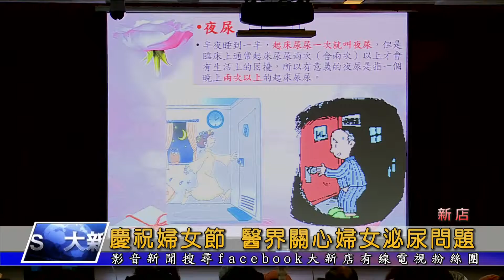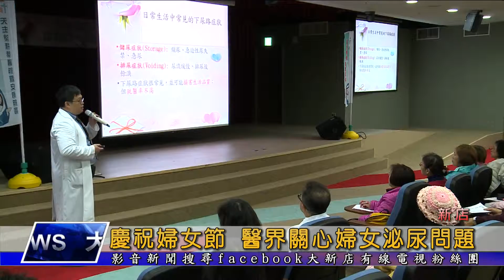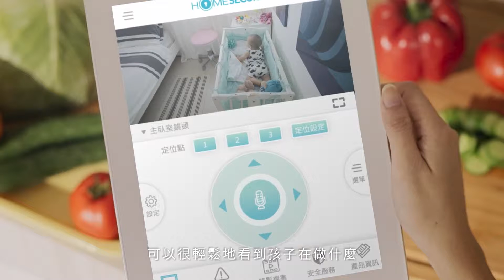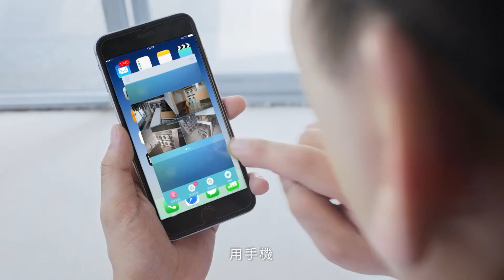1080308【大新店地方新聞】